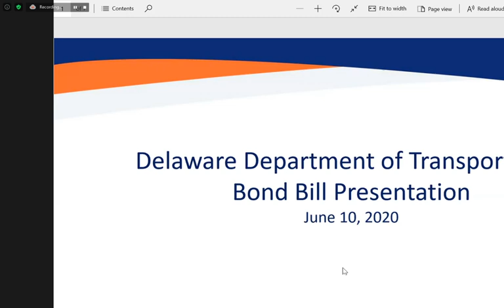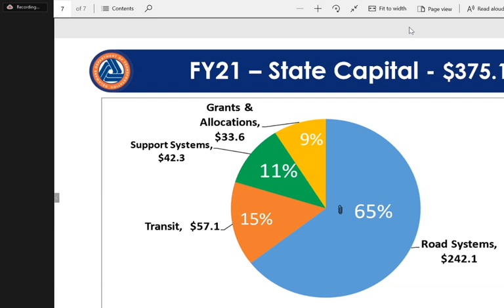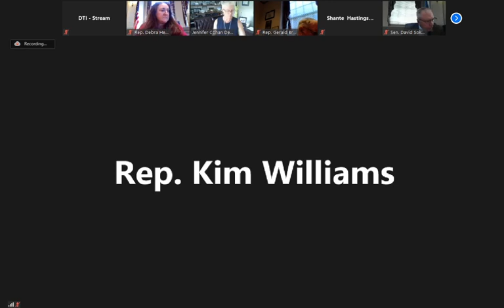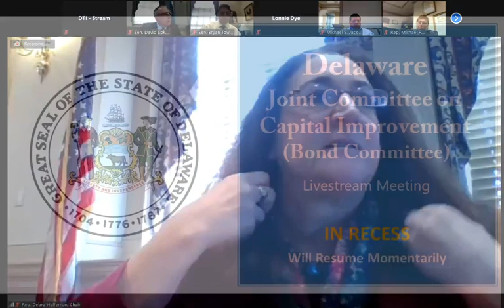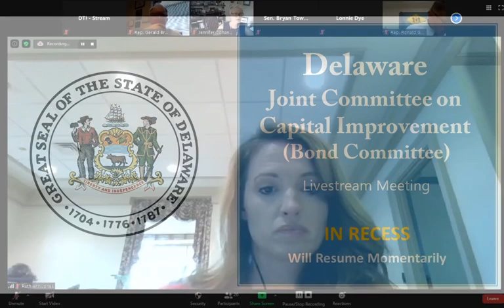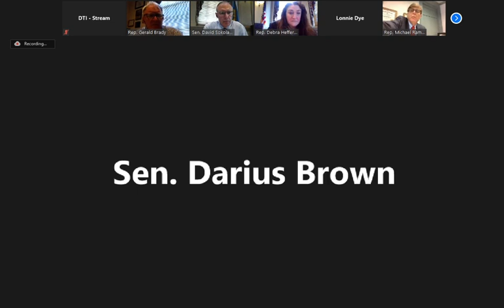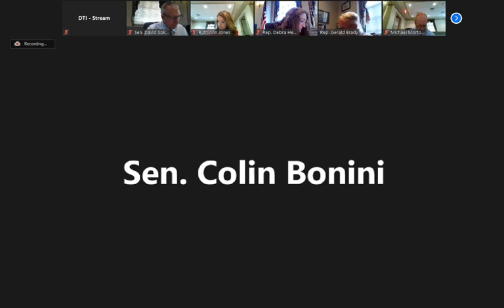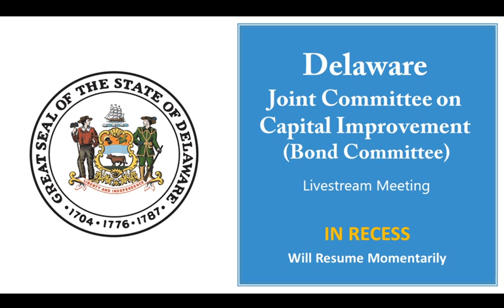Delaware General Assembly - Bond Committee Livestream - June 10